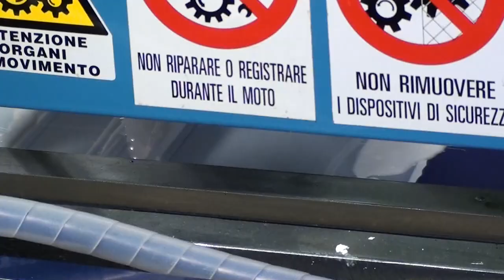SIREN 180 - Automatic Screen Printing Machine for Swimming Caps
Siren 180 is the first worldwide automatic screen printing machine to print swimming caps. The machine can print both on the front and back side of the cap.
Mismatic manufactures screen printing machines, screen printing equipment, screen printing dryers, handling systems, pre and post press equipment, and it has a selection of more than 90 models.
Our machineries are installed in 60 countries worldwide. The company was established in 1977.
Mismatic also produces and sells a wide range of screen printing consumables and accessories.